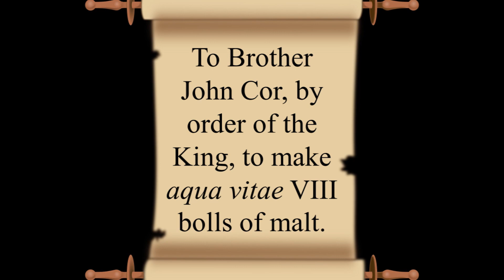History Short: The Origins of Scotch Whisky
On June 1, 1495, a Dominican Friar of the Stirling house in Scotland named John Cor is the first person named in a written reference to Scotch Whisky, while the first known written reference to Scotch dates from 1494.

The text narrated in this video is from the original article